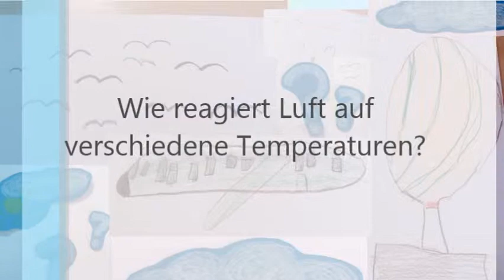KITA Flohkiste - Unser Beitrag zum TÜFTEL-Wettbewerb 2015